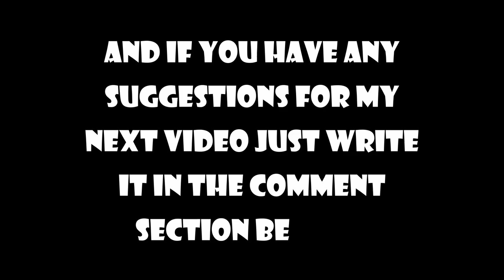Spearfishing Mangrove Snapper and Silver Sea Bream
This is story about how I landed two of my favorite fish to eat, a mangrove snapper and a sea bream.